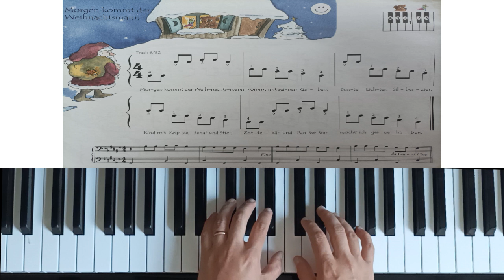Tastenzauberei, Band I: 8 Morgen kommt der Weihnachtsmann │ Piano Tutorial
Tastenzauberei ist einer Klavierschule für Einzel- oder Gruppenunterricht für Kinder in deutscher Sprache.
Hier biete ich diese Videos als zusätzliches Material meines Klavierunterrichtes an, damit Klavierschüler die Stücke des Buches lernen und üben können, indem sie mithilfe der Videos mitspielen.
In dieser Lektion schlage ich vor, das Stück zu lernen und mitzuspielen, wie im Beispiel gezeigt.

Recommended level to play this work / Nivel recomendado para tocar esta obra / Empfohlenes Niveau zum Spielen dieses Werks: A1